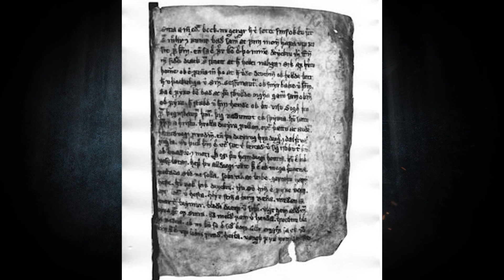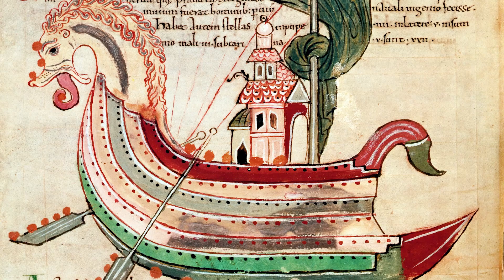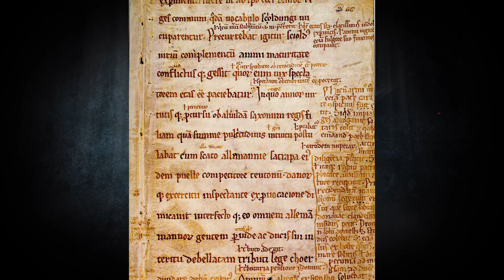A HISTÓRIA DE RAGNAR LODBROK | O VIKING MAIS FAMOSO DA IDADE MÉDIA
Hoje vamos ver A História de Ragnar Lodbrok, o Viking mais famoso da Idade Média. Além de seus filhos, Bjorn, Ivar e até a Lagertha